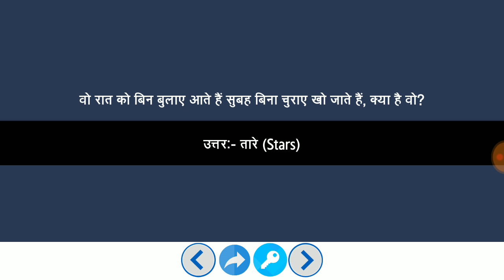मजेदार पहेलियाँ हिंदी में | Paheliyan in Hindi | Study Rojgar